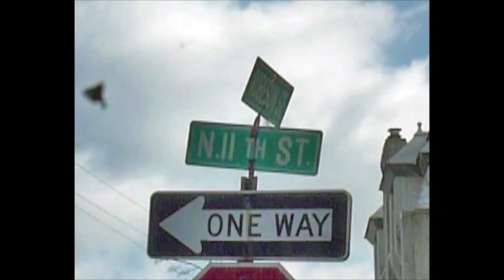medmob 11-11-11 at 11:11:11am 1111 11th st reading pa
medmob meditation for peace at 1111 11th st reading pa on 11/11/11 at 11:11:11am